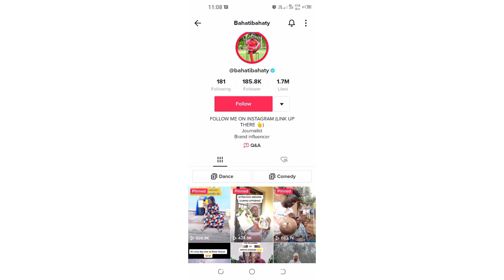R.I.P Tiktoker bahati bahaty has left us 😭 can't believe this